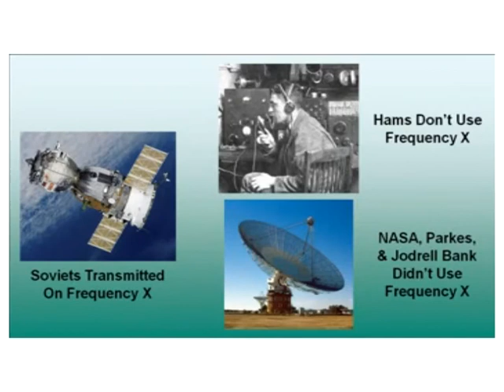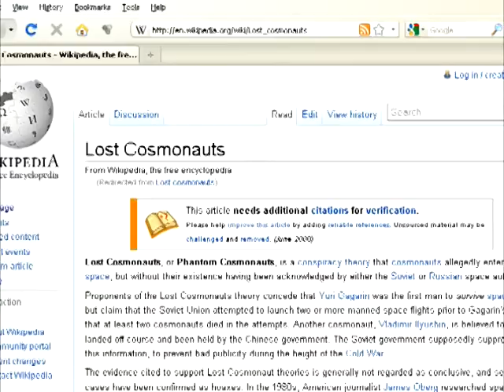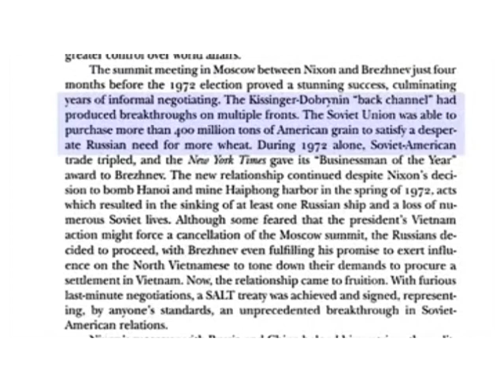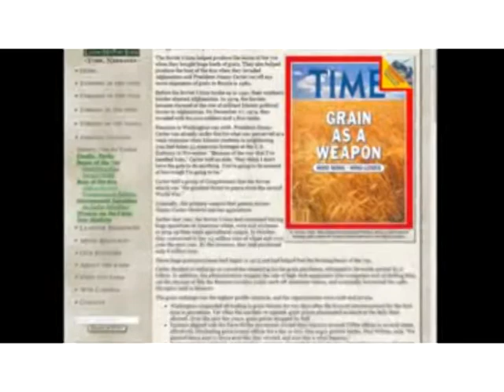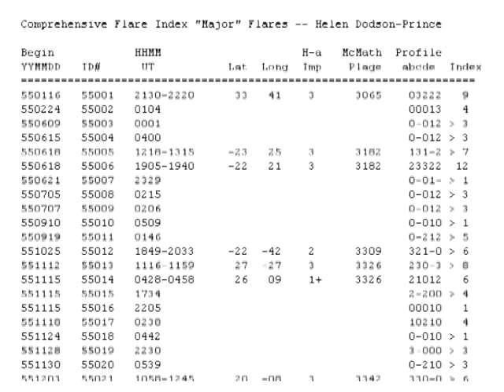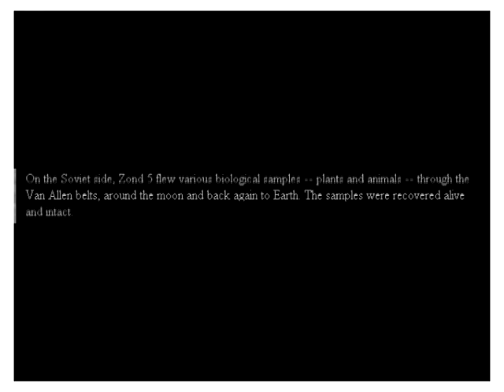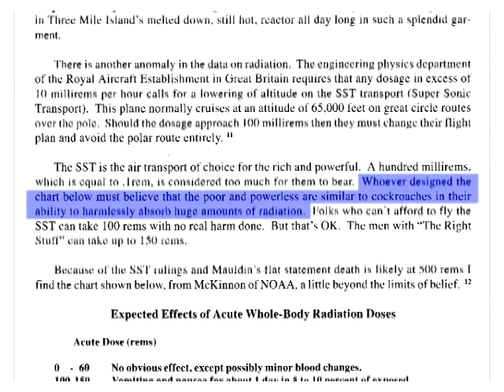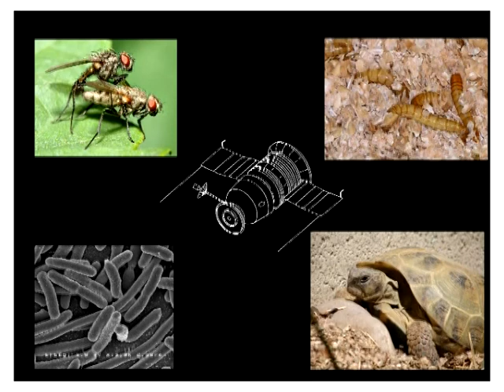Moonfaker: Radioactive Anomaly II. PART 7